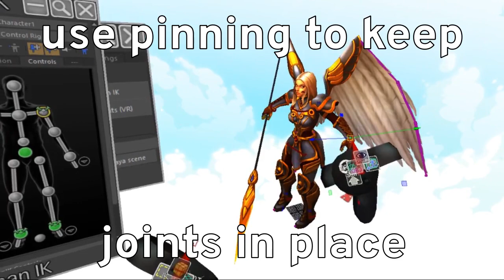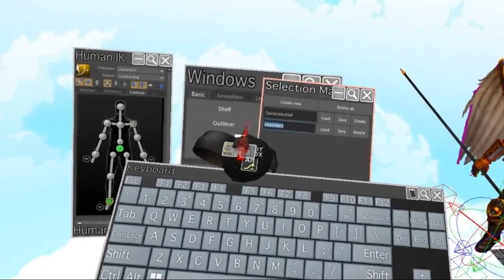MARUI v.3.0.4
MARUI v.3.0.4 is now available with the following new powerful animation features;
- Maya humanIK rigs
- Precision editing
- Zoom in and out of TimeSlider
- Improved animation Editor
- SelectionSets Manager